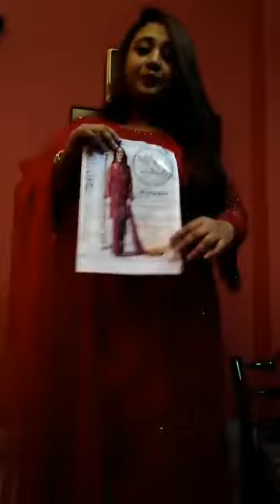Special valentines Day by Couture